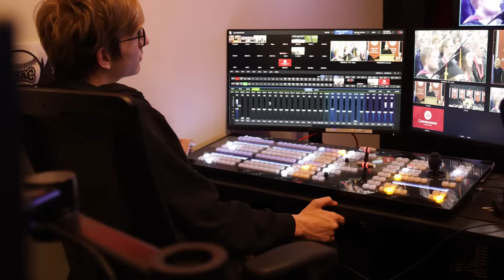STEM Careers at Bethany Lutheran College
Bethany is a great place to learn about careers in science, technology, engineering, and mathematics. Come see how by scheduling a visit to campus

Bethany Lutheran College provides Christian higher education in a challenging academic environment where personal mentoring guides students to pursue knowledge, truth, and discernment for productive and fulfilling lives.

👋 Say hello and see if Bethany could be the fit for you